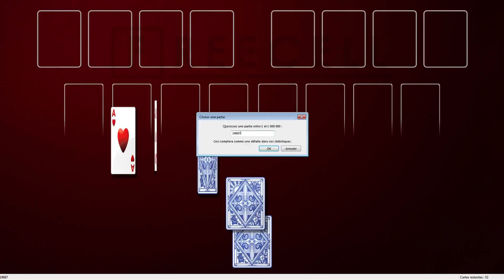Solution to freecell game #19687 in HD